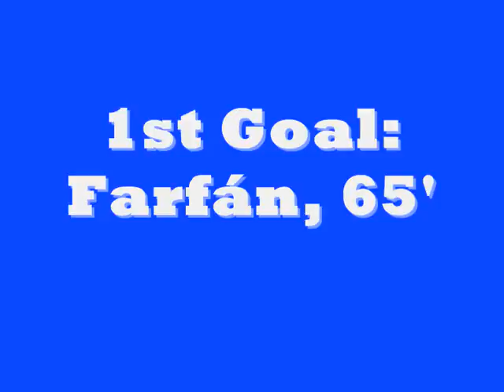FIFA 10 - FC Schalke 04 - 1. FSV Mainz 05 (Goal Compilation)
Here are my three goals I made with Schalke. I think they turned out really cool. ;)